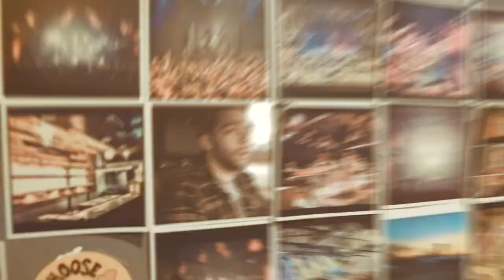Carlton Anderson | Crowd Reacts to 'Keep Abilene Beautiful' Live in ATL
The reaction to the new music is seriously blowing me away, y’all! Thank you for supporting the country music I’m making. We sure are having a lot of fun with all this.

Get Carlton Anderson’s two new songs, "Keep Abilene Beautiful" and "Country Music Made Me Do It", available now